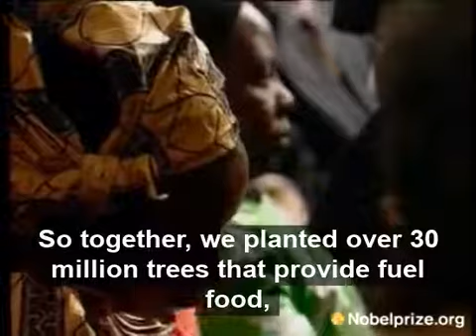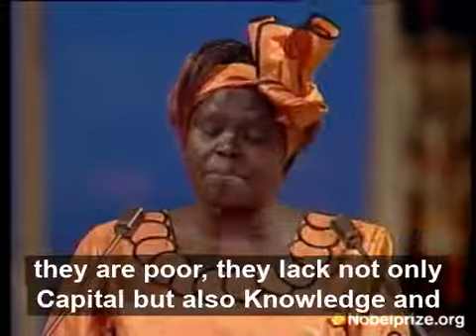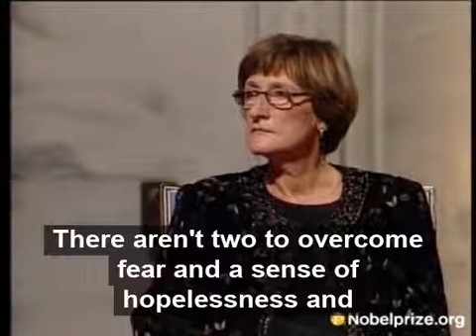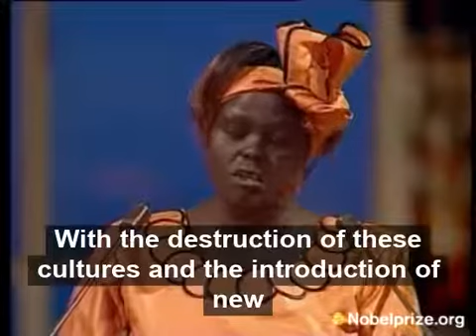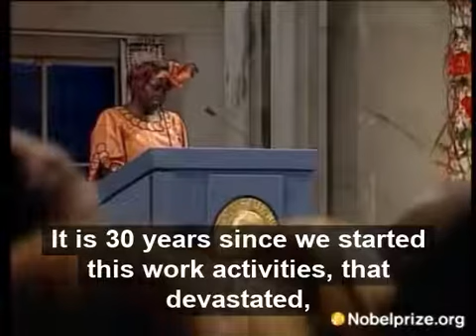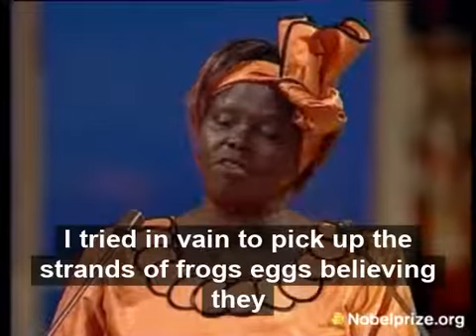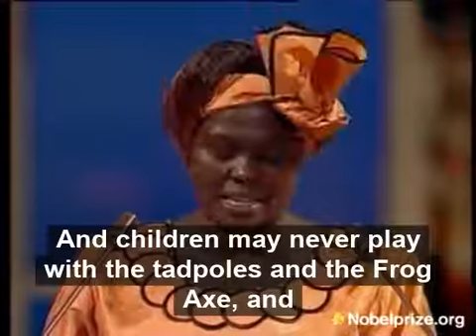Nobel Prize Speech by Wangari Maathai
Nobel Prize Acceptance Speech by Wangari Maathai at Oslo, December 10, 2004.